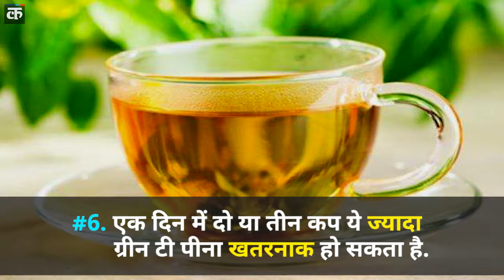जानिये ग्रीन टी पीना क्यों है खतरनाक